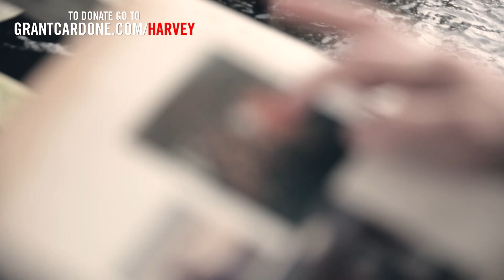Hurricane Harvey Relief - Grant Cardone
As many of you know I grew up in Lake Charles, LA, (my sister still lives there). What you may not know, is that I started my business in Houston and lived there for several years (my other sister still lives there today).

Hurricane Harvey has devastated Houston and poses a major threat to Lake Charles and other cities in the Gulf States. There have been millions of people affected by the storm and the recovery efforts will cost billions and take years.

The early relief efforts are underway but there is a severe need for basic supplies for residents and relief workers. The people of Houston cannot wait, and I want to help the city and the people that have been so good to me… I ask you to join me in this support.

Tomorrow I am packing my plane full of supplies and flying into the area to contribute goods to the efforts, and I want you involved.

There are a two ways that you can contribute:

Thru Sunday, I am donating ALL proceeds of 2018 10X Growth Conference tickets to our relief efforts

If you have been thinking about how you can contribute, this is it.

Let’s show the people of Houston what 10X is all about!